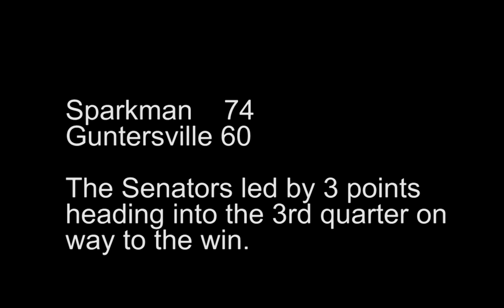Sparkman BEATS Guntersville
The Senators overcame an early 5-point deficit to pick up a victory over Guntersville 74-60.